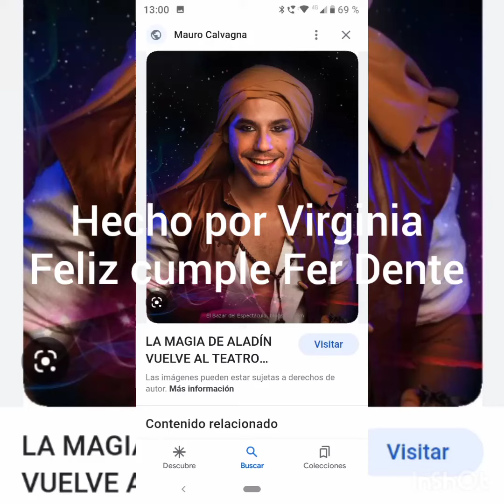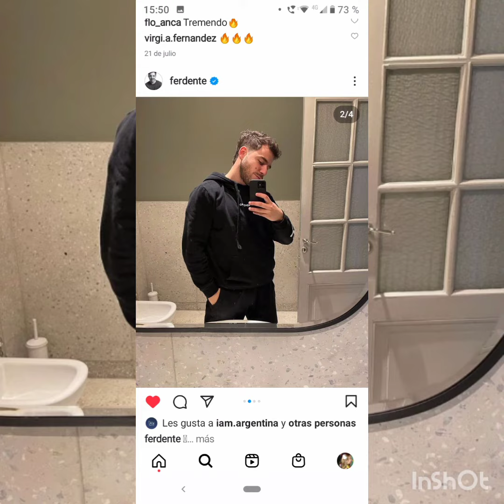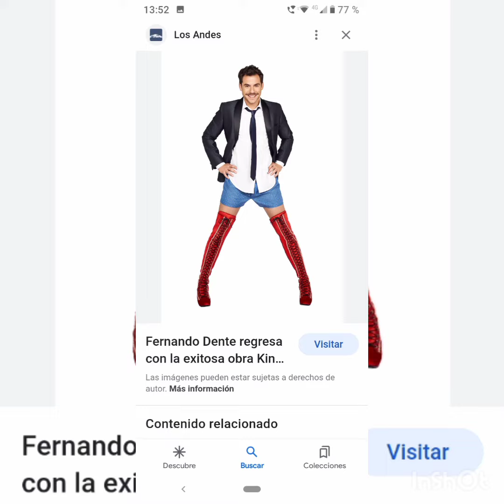Feliz cumple Fer Dente!!!!! Te amamos!!!!! Edit Masivo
Created by InShot Nuevo video!!! Espero que les guste!!! Los amo!